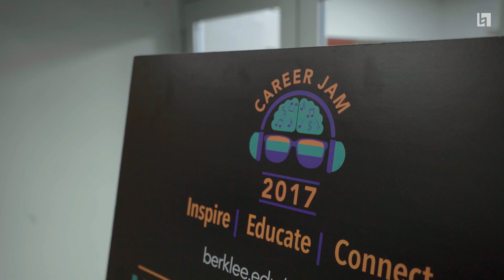Will Wells - Berklee Career Jam Speaker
Berklee Career Jam speaker Will Wells '11 presenting at the 2017 event.

Will Wells is a producer, arranger, performer, music director, and songwriter and has worked with such renowned artists as Quincy Jones, Barbra Streisand, RZA and Wu-Tang Clan, Wyclef Jean, DJ Premier, Michael McDonald, Sky Blu (of LMFAO), Logic, and many more in the studio and on stage.

Produced by Nick Clark Productions